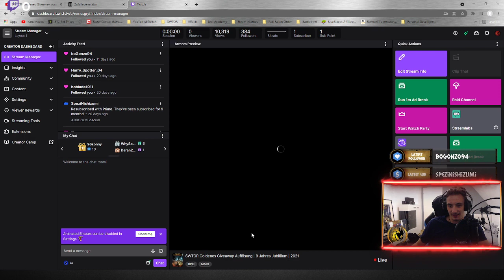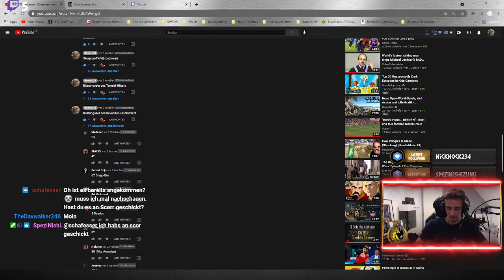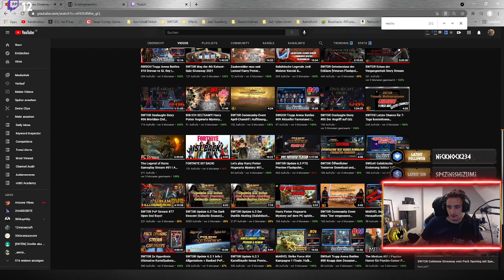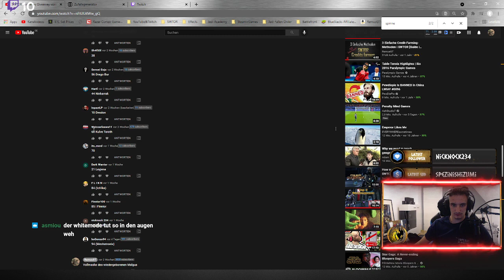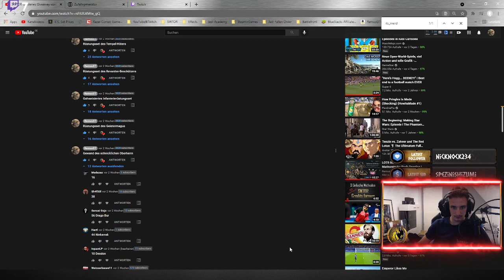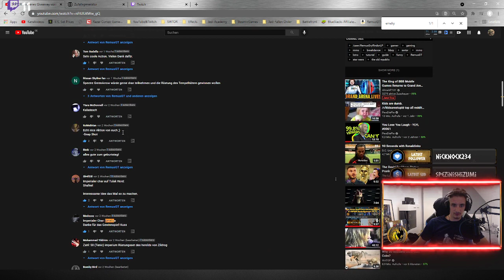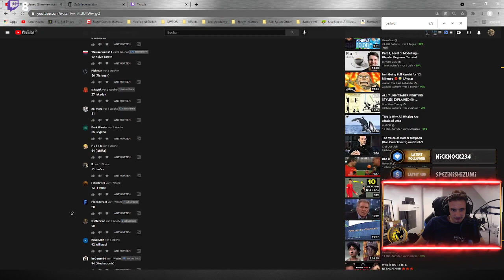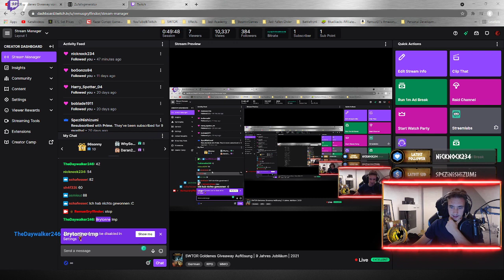SWTOR Goldenes Giveaway Auflösung | 9 Jahres Jubiläum | 2021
Ich spiele Star Wars The Old Republic seit genau 9 Jahren und aus diesem sowie dem 29er Pack Opening gibt es ein paar Giveaways zusammen mit Spezi Nishizumi.  Das ist die Auflösung.
Ich spiele auf dem deutschen Server: Tulak Hord.

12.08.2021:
Heute haben wir nur goldene Rüstungssets, Transportmittel, Waffen, Tunings, Gefährten und Flairs!
Zusammen bewegen wir uns im Wert von über einer Milliarde Credits.

Wir beide tragen jeweils 15 gold schimmernde Items dazu und werden evtl noch von einem Nerdpublicgaming mit ein oder zwei Items unterstützt.

Die Items (von mir):
x vectron colette impact lp 14 - Desdon
x lastenheber 84 F L I N N 84 - (Ich'ika)
x spinnenpanzer 20 Marcel Lamp 31 -
x acklay 60 nicknock 234 63 - (Noknik)
flickwerk schlinger 75 Medezez 77 -
x p3kp 86 F L I N N 84 - (Ich'ika)
x persönl. kampfbot 78 Dark Warrior 82 - Leyjena
x maske eigensi kriegers 21 Weisserloewe1 22 - Kulve Taroth
x malgus 65 ItsMeBrian 70 - Snap Shot
x robe schreckl. oberherrn 66 Weisserloewe11 68 - Kulve Taroth
x geistermagus 99 boGonzo94 94 - (Mechatronix)
x galv rüstungsset 86 its_merd 85 - (Gaven Baran)
x revan 50 its_merd 50 - (Gaven Baran)
x tempel hüter 45 Hartl 44 - Ninkarrak
x tk vibroschwert 24 Medezez 24 -Emeliya
x 10 mio 46 TheDaywalker246: 42 -Brytonne

(von Spezi):
Ruhmreiche Leichenmaske
Aufgeladenes Infanterierüstungsset
GEMINI-Waffen-Tuning
Kartell-Luxusschiff
H1-K1-Droidenrequisition
Lichtschwert des Ziost-Hüters
Rüstungsset des Herolds von Zildrog
Technolithen-Matrix-Tuning
Rüstungsset des geduldigen Verteidigers
Rüstungsset des Revaniter-Beschützers
Doppelschwert des Onderon-Hüters
Rüstungsset des ehrbaren Meisters
Ajunta Palls Rüstungsset
Nexu-Tierführer-Lizenz
Flair: Obsidian-Trupp

Voraussetzungen und Bedingungen:
- Die Teilnahme am Giveaway ist vom 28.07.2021 bis 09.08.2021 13:37 Uhr möglich
- Imperialer Charakter auf Tulak Hord
- Kommentar unter dem jeweiligen Item-Post (mit dem Herzen) zu dem Item mit einer Zahl von 1-100 und in Klammern dahinter der imperiale Charakter auf Tulak Hord korrekt geschrieben
- Das Giveaway wird kurz nach meiner Rückkehr am 09.08. oder die folgenden Tage mittels Zufallsgenerator in einem Stream oder Video aufgelöst
- Bei der Auslosung gewinnt der Kommentar, der am nächsten an der ausgelosten Zahl dran ist
- Wenn zwei Personen den gleichen Abstand haben, dann gewinnt der mit dem Abstand nach oben
- Haben zwei Teilnehmer die gleiche gewinnende Zahl, gewinnt der, der sein Kommentar zuerst geschrieben hat
- Gewinnt jemand doppelt, dann wird nicht neu gelost
- Info: Es kann sein, dass YouTube Kommentare automatisch als Spam markiert, wenn zu oft das gleiche bzw. zu oft unter ein Video kommentiert wird. Lasst es mich wissen und ich werde die Kommentare dann manuell autorisieren.

💸Du willst mir etwas als Unterstützung spenden?

🛒Checkt meinen Amazon Shop mit von mir empfohlenen Artikeln aus:

Du magst Twi'leks und liebst Credits von ganzem Herzen? Du willst die Jedi ausmerzen? Real Life geht bei uns vor, dennoch stehen bei uns große Schlachten bevor! Trete der Royal Guard bei und werde Teil dieser PvP und PvE Community. Discord ist vorhanden!
Gerne ein Kommentar unter dem Video, eine Nachricht per Discord oder ingame die Spieler von Royal Guard @T3-M4 anschreiben, um eingeladen zu werden.

Wenn ihr wollt könnt ihr das auch kostenlos spielen und zwar als Freetoplay (F2P), aber ihr habt einige Einschränkungen, wie zum Beispiel nur 2 Charaktere.